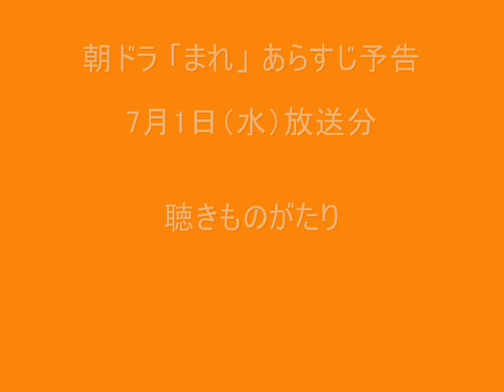朝ドラ「まれ」あらすじ予告 7月1日（水）放送分－聴きものがたり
朝ドラPLUSさんのブログより